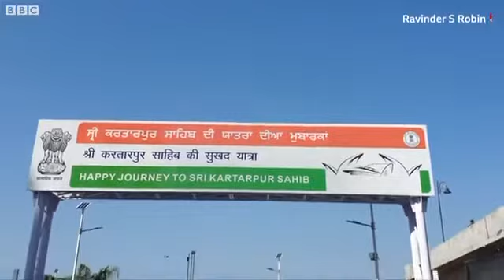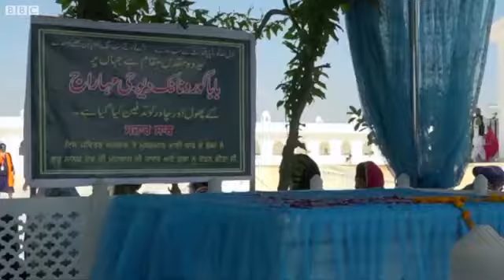Driver won the heart of everyone by bbc hindi news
1st day of Kartarpur sahib 1st Shikha guru Nanak Dev Ji  guru duwra